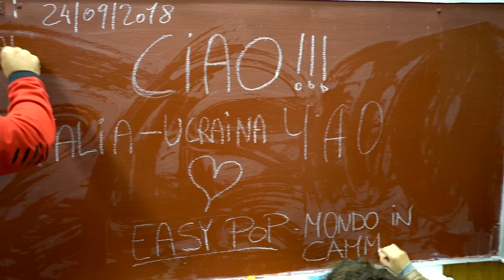Basta Una Canzone - Live concerts in Chernobyl - DAY 5!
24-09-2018: Basta Una Canzone - Live concerts in Chernobyl - DAY 5!
Penultimo video della serie, che racconta il quarto e - per noi - più importante concerto del nostro tour Ucraino.
Siamo a Radinka, un piccolo villaggio proprio al confine con la zona di esclusione di Chernobyl; qui c'è una scuola dove, dal 2015, i bambini hanno una mensa di cibo pulito solo grazie all'intervento di Mondo In Cammino e alla generosità di chi dona. Bastano 0,50€ al giorno per garantire a un bambino - quei bambini che vedete nel video - almeno un pasto pulito, non contaminato, al giorno. Come Radinka ci sono molte altre scuole che non hanno sostegno economico dallo stato Ucraino e per le quali Mondo In Cammino si sta impegnando nel trovare i fondi e poter garantire cibo pulito.

Starring:
🔝 Massimo Bonfatti, Presidente di Mondo In Cammino, e il suo assistente Gianni Nocchi;
🎶 Gli EasyPop: Patrizio Pirrone, Luka Fiorentini, Viola Fiorentini, Andrea Chiarello e Erik Innocenzi, con la partecipazione di Franco Gatta e del M° Riccardo Taddei;
🙋 Natascia Chernenko, interprete Ucraina del gruppo;
🎥📸 Alessandro Tesei e Pierpaolo Mittica, rispettivamente regista e fotografo di MIC, che hanno girato e montato il documentario che state guardando.

Questo è il quinto di una serie di 6 video-documentari che raccontano la nostra esperienza, durante la quale abbiamo incontrato tante belle persone e toccato con mano la pericolosa situazione che vivono quotidianamente, a causa dell'esplosione nucleare del 1986.
Ci sono due modi per aiutare, in questo che è un problema globale e ci tocca da vicino: il primo è rendersi consapevoli di ciò che lo sfruttamento dell'energia nucleare provoca. Il secondo è sostenere le popolazioni che convivono con queste conseguenze da tre decenni, e questo si può fare sostenendo il lavoro di Mondo In Cammino Onlus, che da tanti anni se ne occupa, garantendo cibo pulito alle scuole dei villaggi più poveri e contaminati - che non hanno aiuti statali - e cure mediche agli abitanti delle zone radioattive, grazie alla ricerca del Professore Yuri Bandazhevsky, scienziato esperto in malattie derivanti dalle radiazioni, che combatte per renderne pubbliche le conseguenze.
Ci piacerebbe che ognuno, nella misura in cui può, condividesse e sostenesse il nostro lavoro, anche testimoniando e parlandone con altre persone.
Grazie! ❤

Seguici per vedere l'ultimo video, il DAY 6! 🔜 prossimamente 😉